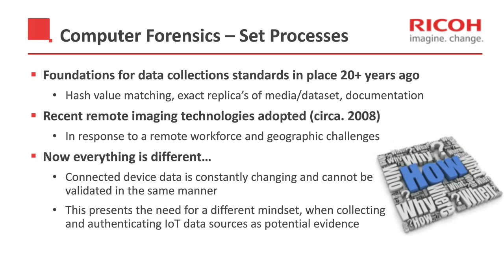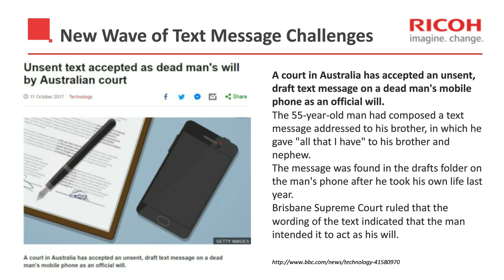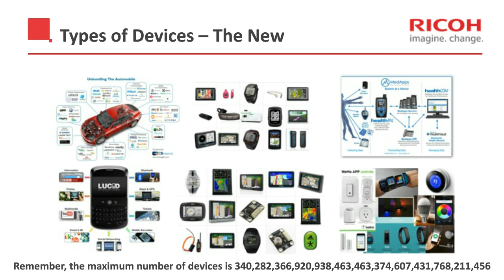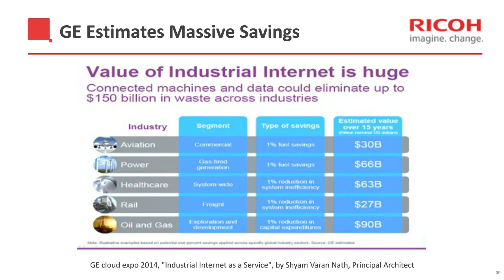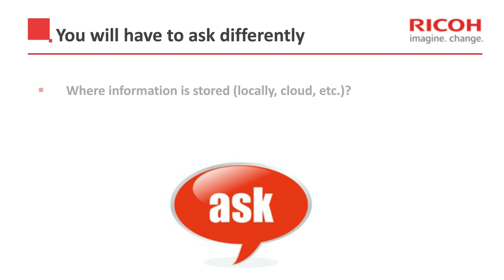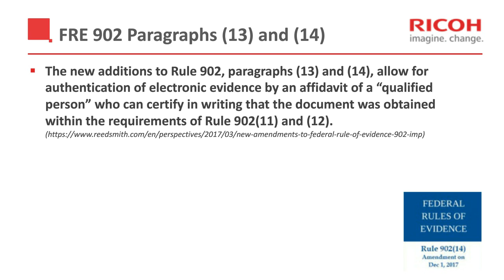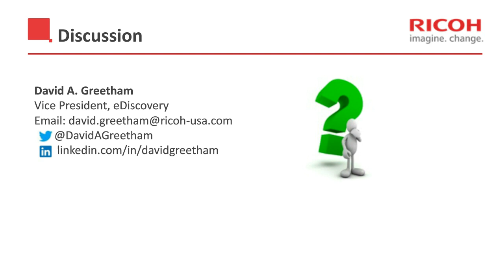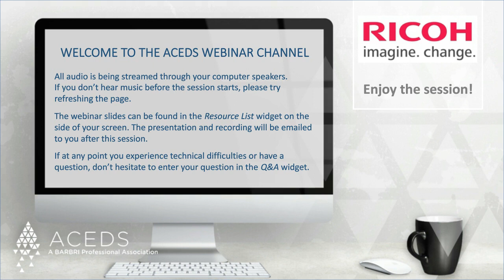School’s out – Let’s stay connected- the IoT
Ricoh and ACEDS webinar featuring subject matter expert David Greetham